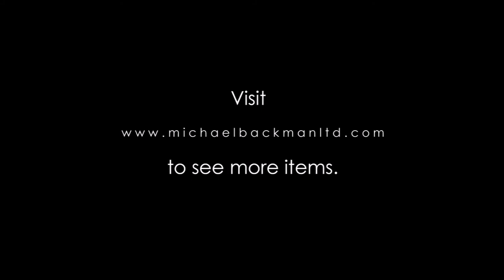5973 Maori Curved Nephrite Ear Ornament Kapeu